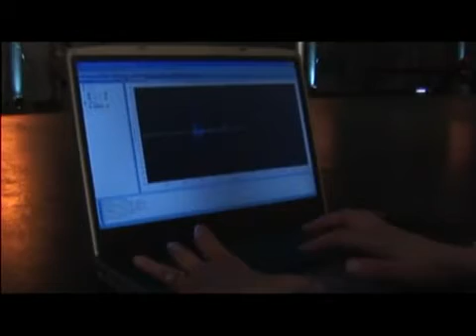Sports Science pits Quinton Rampage Jackson vs sumo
The scientific difference between Rampage and a sumo wrestler.